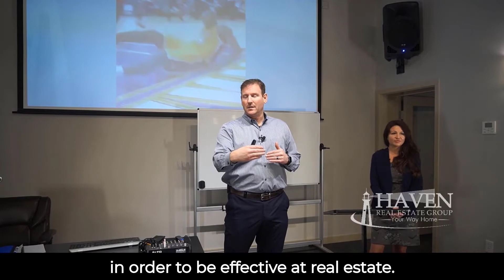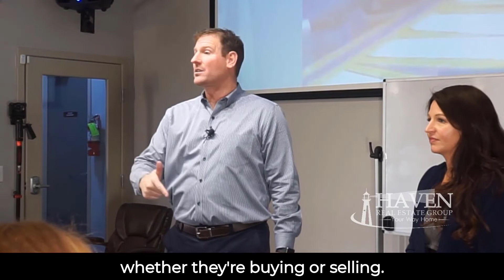The Skills You Didn't Know Were Needed In The Real Estate Industry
Real estate agents are looking for ways to succeed but don't know what skills are needed.

We have also trained to make our agents more effective and developed from negotiation, marketing, and self-development.
What is more impressive is each of our agents is making their way to the top.

But what skills does precisely a real estate agent need to be more effective?

First, delivering certainty to clients on what is happening in the market is one way to improve relationships and build trust.

What do you think will happen in a transaction if your client cannot trust you?

Second, Knowing what you want helps you focus on the more important and necessary things.

Aren't we more willing to do something, especially if we are confident of the outcome?

What's more?

It is also essential to have a passion for real estate.

That is why here at Haven, we are making our environment as healthy as it can be where agents are happy, excited to go to the office, and most importantly, value and respect their peers.

Are you ready to work in an environment that aims to help you grow and work like you never did?

Are you ready to focus on the things that matter and be as successful as you want?

✅As a Brokerage Owner and Performance Coach who's helped Agents sell Hundreds of Millions in real estate, I want to show you the proven systems and processes we use to coach and train agents to get the best results from their real estate business and their lives.

✅I will share with you Systems where we bypass the outdated "one-size-fits-all" sales tactics everyone uses and feel frustrated, wondering why their business isn't growing…

✅If you are interested in meeting in person or by zoom for 30 minutes, please